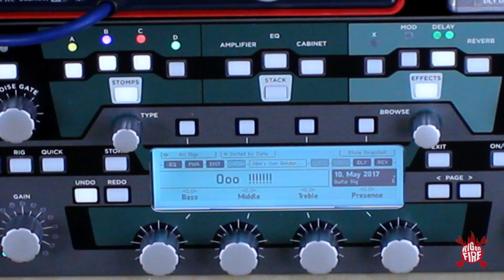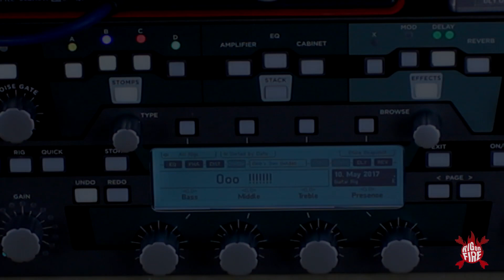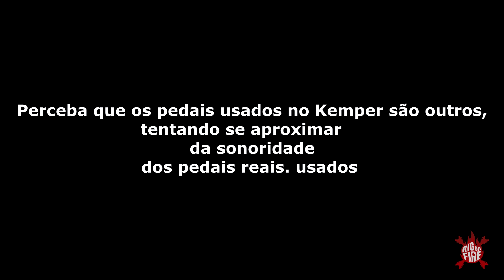Rig on Fire #134 - Pedais ou Pedaleira Multi efeito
Quase tudo o que vc precisa saber sobre Pedais e pedaleiras digitais , prós e contras!!!